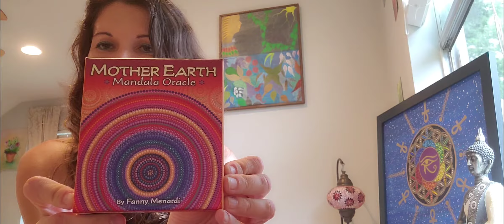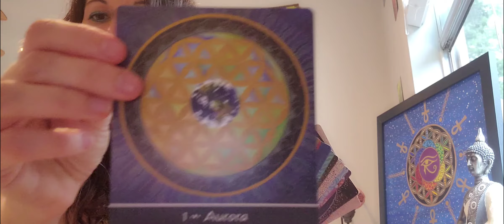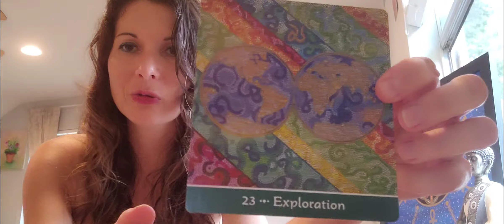Thank Youss Full Version 💖